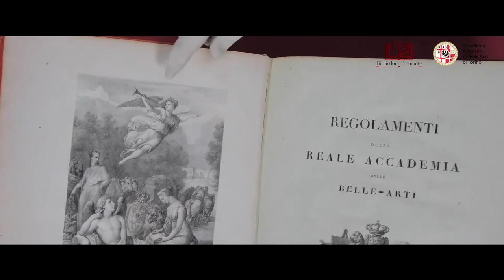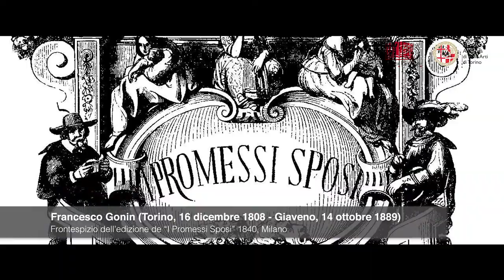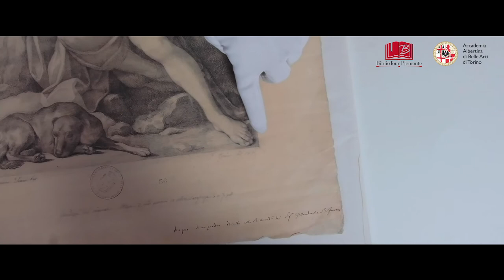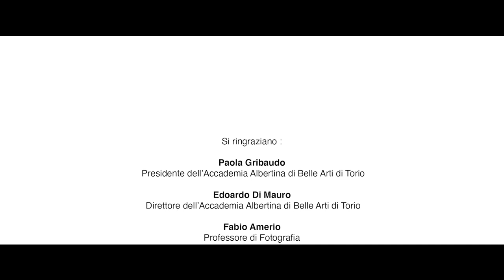BIBLIOTOUR PIEMONTE TORINO - Biblioteca dell’Accademia Albertina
Tour virtuale della Biblioteca dell’Accademia Albertina nell'ambito del progetto Bibliotour Piemonte Torino 2021